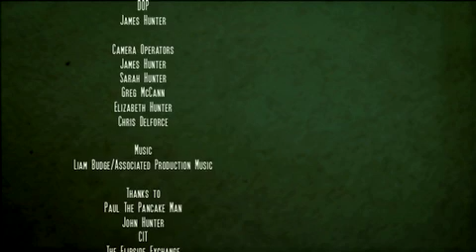CHESTER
Parody of America's Favorite Serial Killer.

This film was created for Lights!Canberra!Action! 2010 Short Film Festival.

The film won 'Best use of an item' for 'The Flipside Killer'.

The film had to be shot in 10 days and include 10 items from in and around Canberra. The items were:

Pancake Parlour, Skateboard Park, The Mint, Antipodean Statue, Flip, Queanbeyan, Flipside Exchange Store, Garema Clock, On the Staircase Statue & 666 Drink Bottle